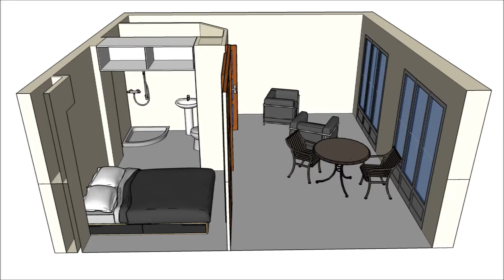HOME VISION - Vannes - 3D animation avec intégration de photo -